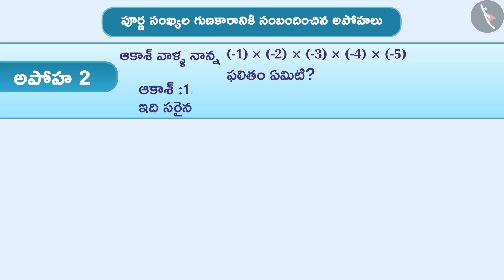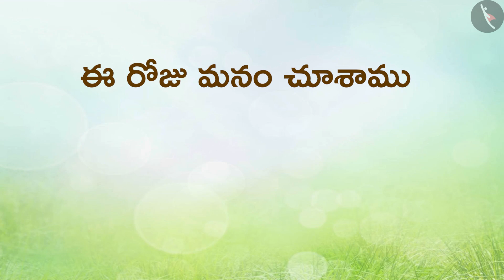పూర్ణ సంఖ్యల గుణకారం Part 3-3||Class 7 || తెలుగు మీడియం || MANA TV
Subject :  లెక్కలు

Topic  :  పూర్ణ సంఖ్యల గుణకారం